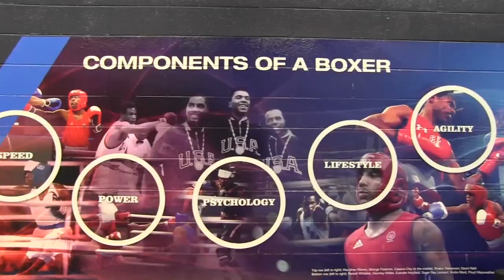2018 USA Youth Olympic Boxers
Heaven Garcia, Otha Jones III, and Romalin Martinez will represent the United States in boxing at the 2018 Youth Olympics in Buenos Aires, Argentina. Jonathan Horowitz visited the U.S. Olympic Training Center in Colorado Springs to speak with them and USA Boxing Junior and Youth Coach Augie Sanchez for "Colorado Prep Spotlight" on Altitude Sports.